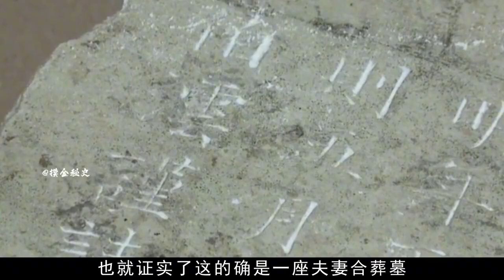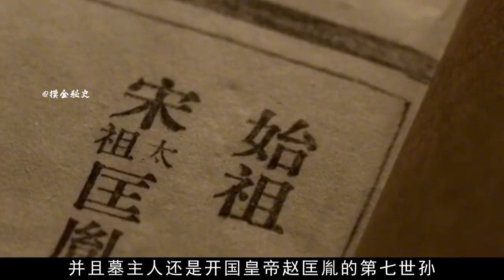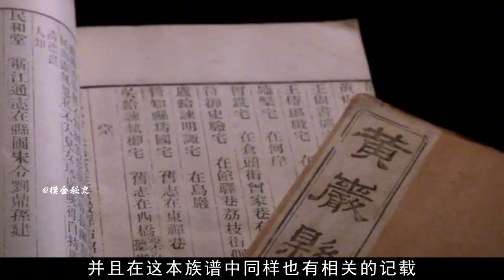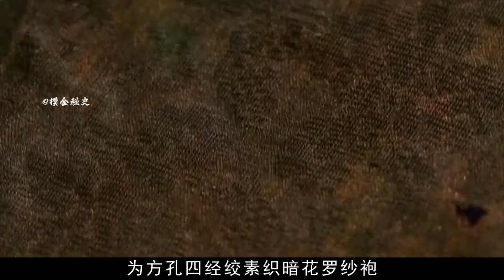浙江农民翻修老宅时，竟意外挖出南宋红棺，打开棺内全是绫罗绸缎【墓史迷踪】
翻修老宅 南宋红棺 绫罗绸缎 墓史迷踪 请注意，本视频完全符合YouTube社区准则，没有任何违规行为。